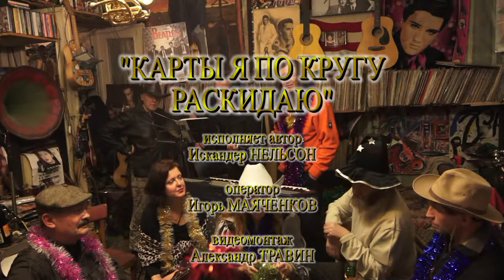Исполняет автор Искандер НЕЛЬСОН в гостях у Рудольфа Фукса - Карты я по кругу раскидаю.